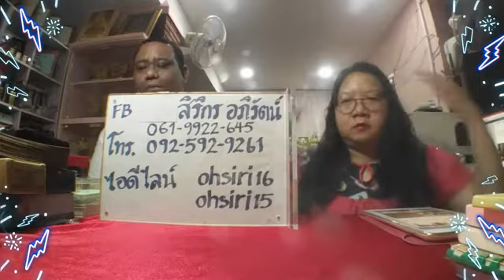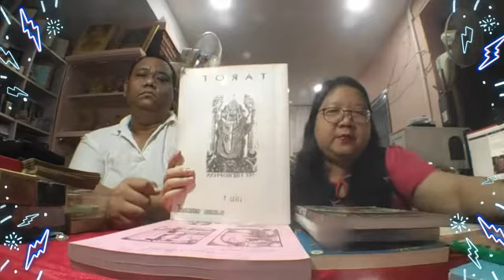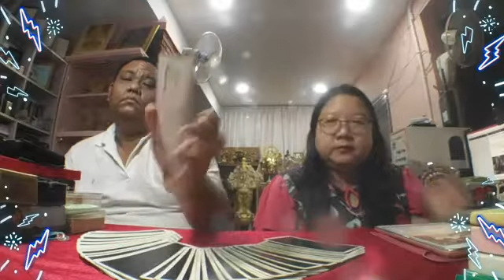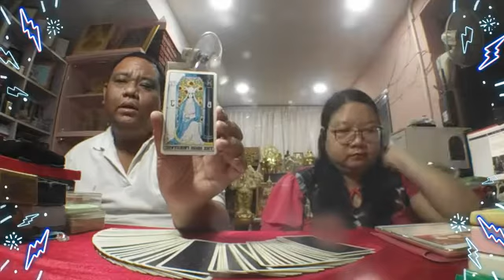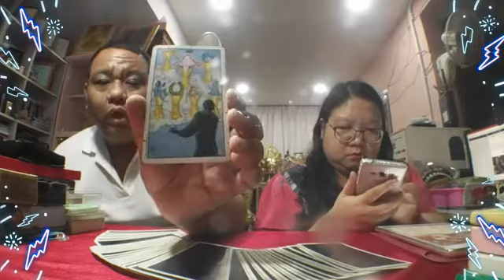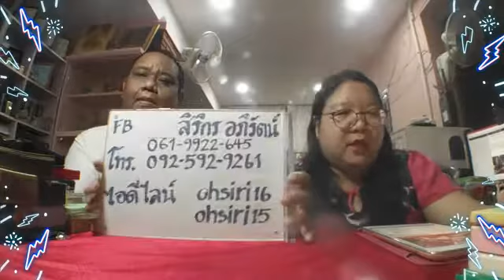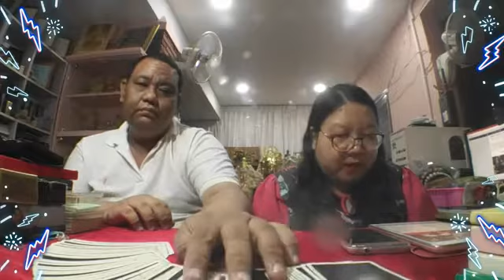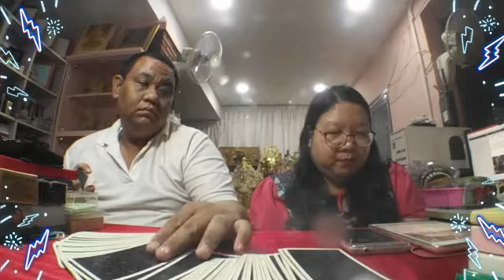ดูดวงด้วยไพ่ยิปซี อ.โอ้ สิริกร & อ.ท๊อป วชิระ - 12 กย 61 (รอบ5)